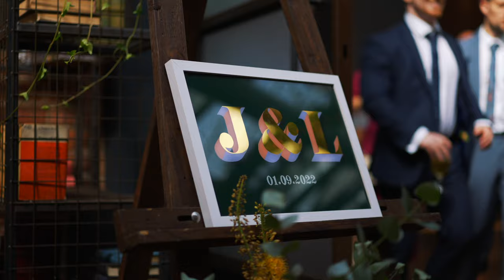Wylam Brewery Wedding Film | Lucy & Joel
“Once in a lifetime you find someone who not only touches your heart but also your soul.” 🖤

In love with every part of Joel and Lucy’s stunning day at Wylam Brewery Newcastle from the gorgeous personal ceremony by Love Jo Ceremonies to the all day party vibes and chasing sunsets ✨